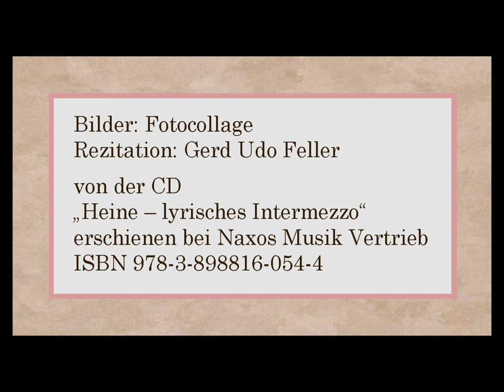Heinrich Heine „Lyrisches Intermezzo – 2 - Aus meinen Tränen sprießen“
Rezitation: Gerd Udo Feller
von der CD
„Heine – lyrisches Intermezzo“
erschienen bei Naxos Musik Vertrieb
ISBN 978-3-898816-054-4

Text:

Aus meinen Tränen sprießen
Viel blühende Blumen hervor,
Und meine Seufzer werden
Ein Nachtigallenchor.

Und wenn du mich liebhast, Kindchen,
Schenk ich dir die Blumen all,
Und vor deinem Fenster soll klingen
Das Lied der Nachtigall.

Bilder: Fotocollage